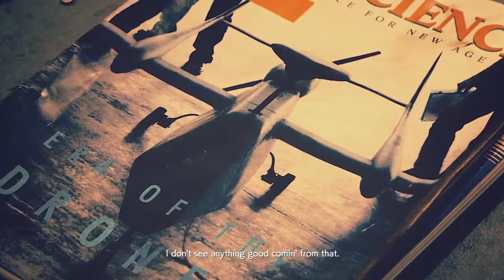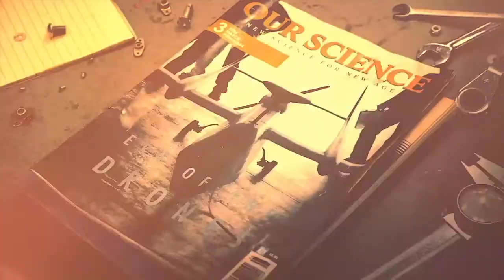Ace Combat 7 - [Morgan Campaign] Mission 01 - Charge Assault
So let's start the first playthrough of the Morgan in Ace Combat 7. My favorite plane in all of Ace Combat. The weapon I'd mostly test out is the MPBM.  Having already experienced the reduced power and shockwave in Ace Combat Infinity, I'm expecting similar here, but also am sure that if used well enough and keeping enemies in the damage zone long enough, it can be a very dangerous weapon inspite of everything.